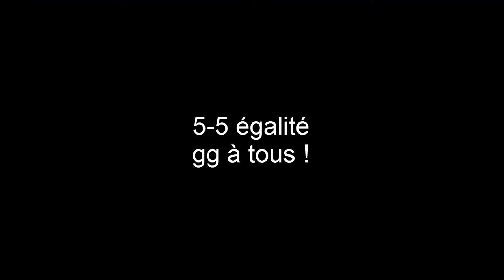[24/04] 4eGre vs 14th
Rejoignez un des régiments de la Brigade Impériale en faisant votre candidature sur notre forum ou en ajoutant sur steam : [BI_4eGre] Stanislas_Lefort